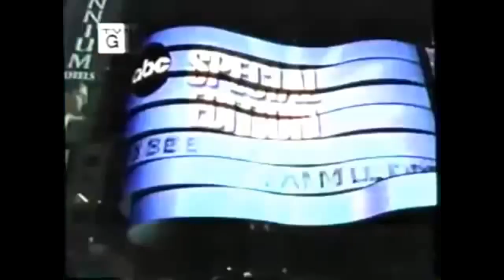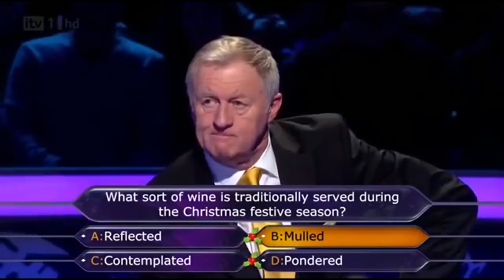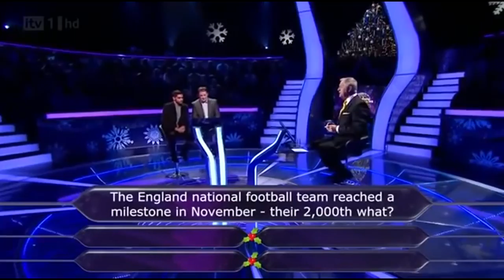CELEBRITY MILLIONAIRE 2011